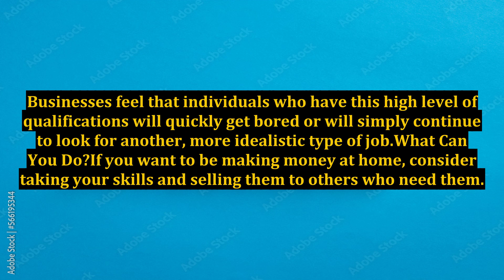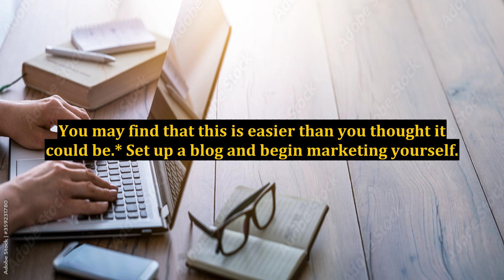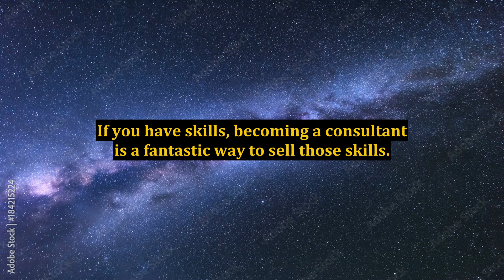Making Money at Home Through Consulting